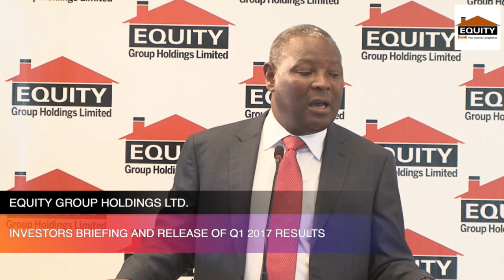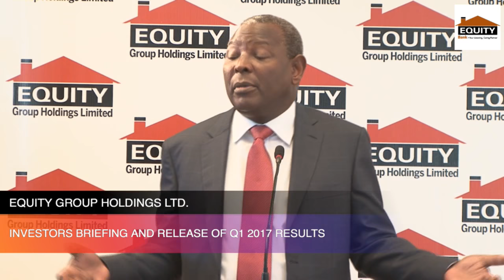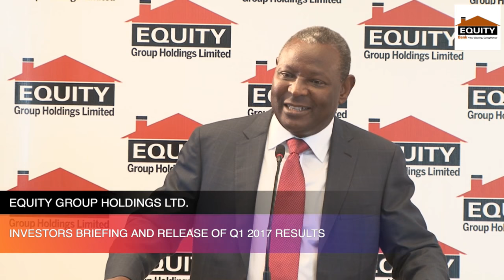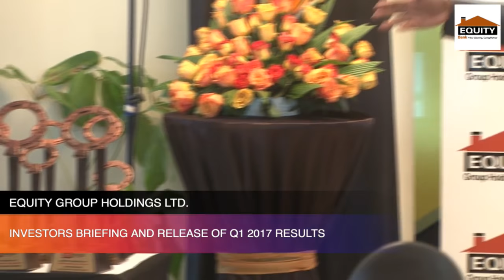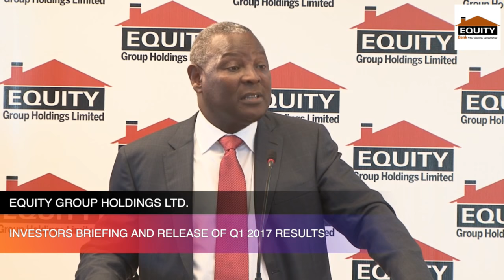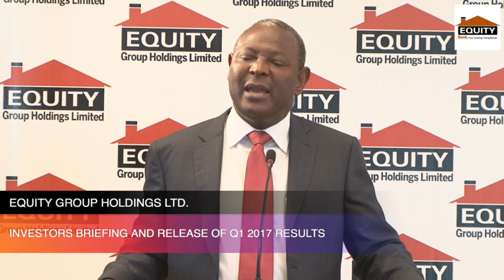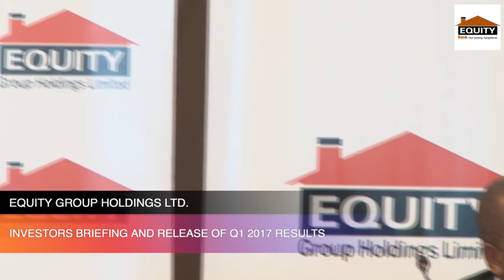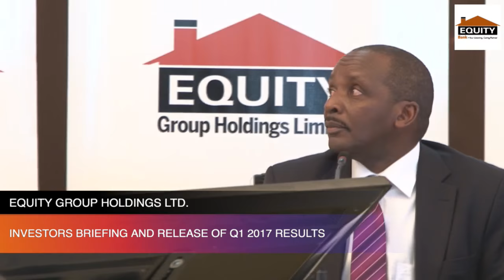EGHL INVESTORS BRIEFING AND RELEASE OF Q1 2017 FINANCIAL RESULTS